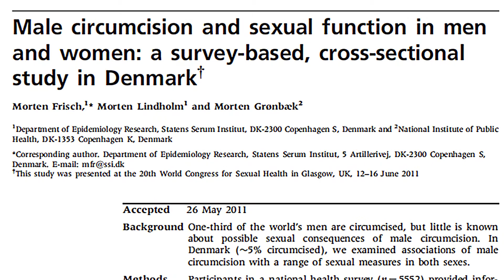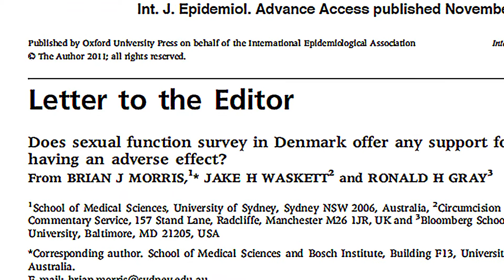Circumcision and Sexual Function Difficulties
Morten Frisch, MD, PhD and Doctor of Medicine, a professor of sexual health epidemiology at Statens Serum Institut in Copenhagen and at Aalborg University in Denmark discusses his 2011 study on sexual function difficulties in circumcised men and their female partners. He also gives an account of the difficulties that researchers may face when their study results are not in favor of male circumcision.

Frisch et al's study, which showed an excess of orgasm difficulties in circumcised men, as well as significantly increased frequencies of orgasm difficulties, pain during intercource and a sense of incomplete sexual needs fulfilment in women with circumcised spouses, was preceded by three other publications based on the same dataset, dealing with sexual dysfunctions in Danish men and women in relation to socioeconomic factors, health factors and lifestyle factors, respectively.

All these three studies were published without serious criticisms from peer reviewers in the two most prestigious US journals of sexual health (Journal of Sexual Medicine and Archives of Sexual Behavior). However, adding one more variable to the analysis, namely male circumcision status, changed everything, and made reviewers extremely critical of everything about the whole dataset. Only after dealing with extensive, obstructive peer-review comments from one of the world's leading pro-circumcision propagandists, a review which included serious insinuations of racism and amateurism, was the study finally published in the International Journal of Epidemiology 2011;40:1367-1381.

References:
Frisch M, Lindholm M, Grønbæk M. Male circumcision and sexual function in men and women: a survey-based, cross-sectional study in Denmark. Int J Epidemiol 2011 Oct;40(5):1367-81
(This is the original paper, in which Professor Frisch et al present their controversial study findings)

Morris BJ, Waskett JH, Gray RH. Does sexual function survey in Denmark offer any support for male circumcision having an adverse effect? Int J Epidemiol 2012 Feb;41(1):310-2
(This is a critical letter-to-the-editor by circumcision advocate Brian J. Morris et al)

Frisch M. Author's Response to: Does sexual function survey in Denmark offer any support for male circumcision having an adverse effect? Int J Epidemiol 2012 Feb;41(1):312-4
(This is the author's response to the criticism by Morris, Waskett and Gray.

Additionally, in his response, Professor Frisch gives a thought provoking insight into the role of Brian J. Morris, when he served as a peer-reviewer trying hard to prevent the study from getting published.

(Originally Published on Dec 6, 2012 - YouTube Channel Bonobo3D)